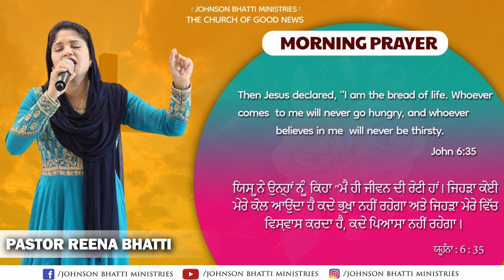MORNING PRAYER || ਸਵੇਰ ਦੀ ਪ੍ਰਾਥਨਾ || BY PASTOR REENA BHATTI || JOHNSON BHATTI MINISTRIES